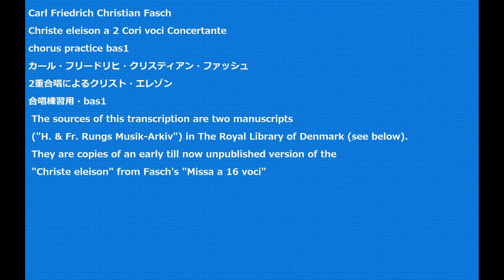Carl Friedrich Christian Fasch Christe eleison a 2 Cori voci Concertante chorus practice bas1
Carl Friedrich Christian Fasch
Christe eleison a 2 Cori voci Concertante
カール・フリードリヒ・クリスティアン・ファッシュ
2重合唱によるクリスト・エレゾン
 The sources of this transcription are two manuscripts
 ("H. & Fr. Rungs Musik-Arkiv") in The Royal Library of Denmark (see below).
 They are copies of an early till now unpublished version of the
 "Christe eleison" from Fasch's "Missa a 16 voci"